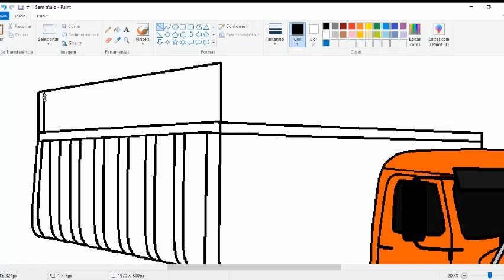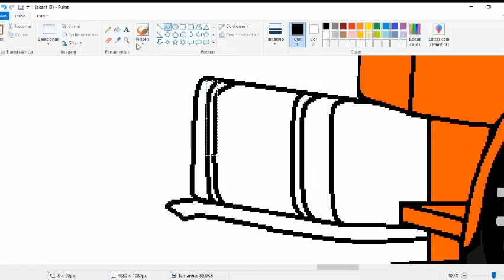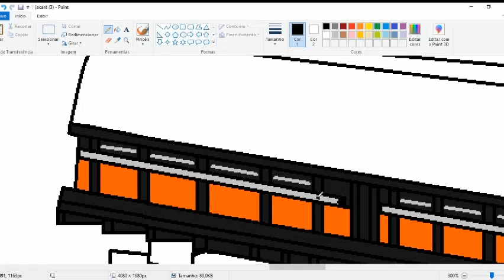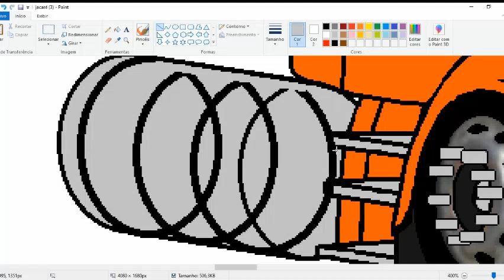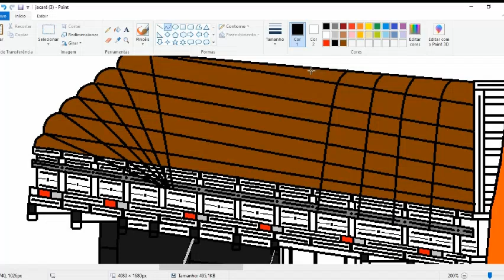EDITANDO SCANIA JACARÉ DOS YOUTUBERS |PARTE 2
(feito no paint)